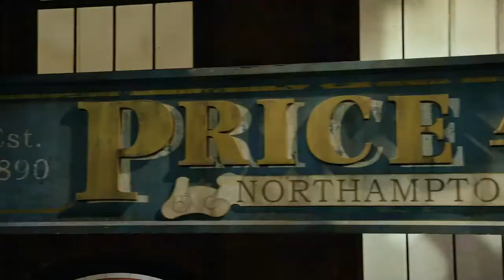Kinky Boots UK - Extended Trailer - Adelphi Theatre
Killian Donnelly and Matt Henry star in KINKY BOOTS at the Adelphi Theatre!

Tickets and info: